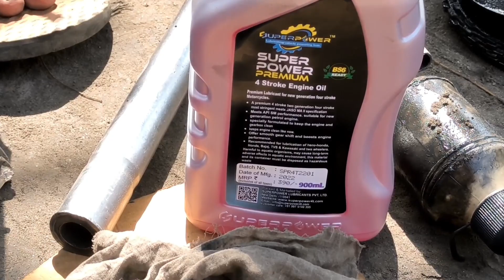Glamour ka clach plate kaise change Karen | क्लच प्लेट बदलना सीखे | How to change clutch plate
clutch plate kharab hone par kya hota hai
clutch plate
clutch baliye
clutch
clutch plate problem bike